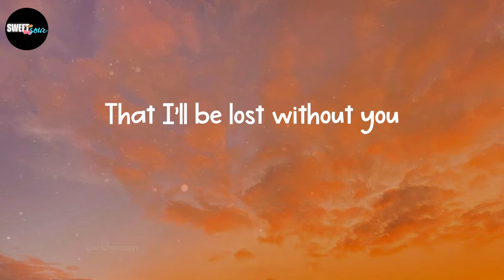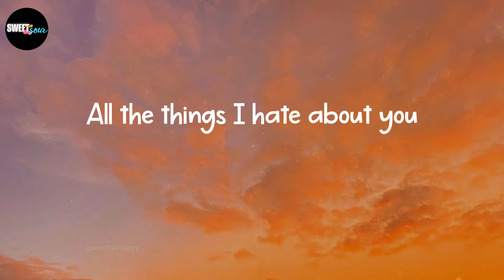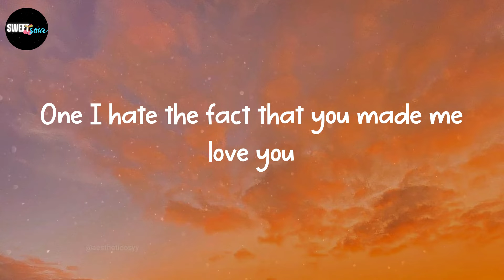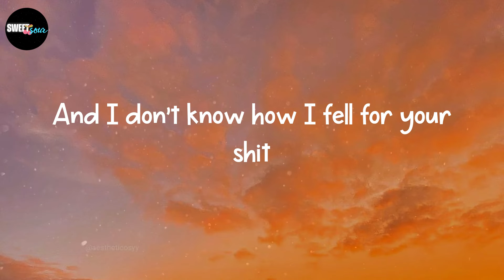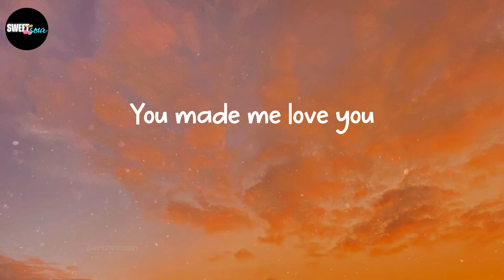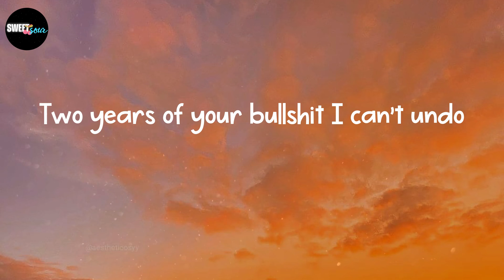Leah Kate - 10 Things I Hate About You (Lyrics)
Lyrics: 10 Things I Hate About You - Leah Kate